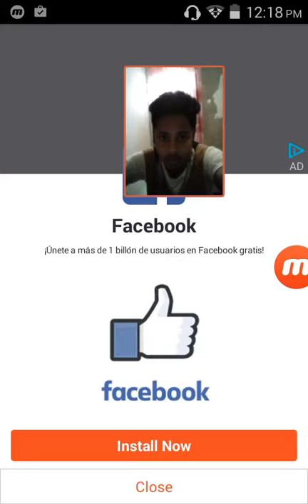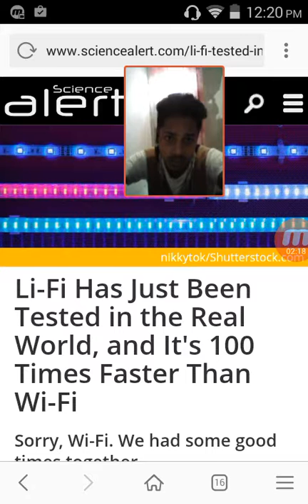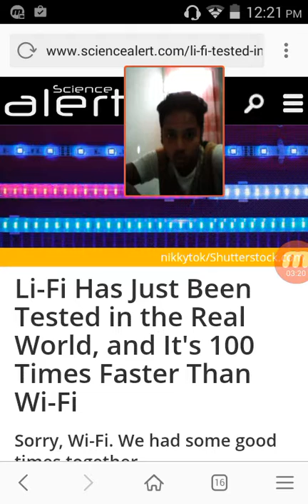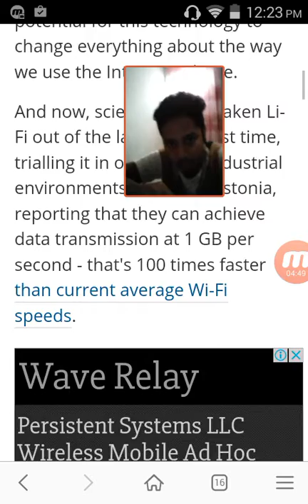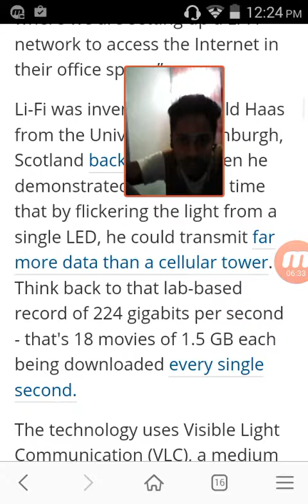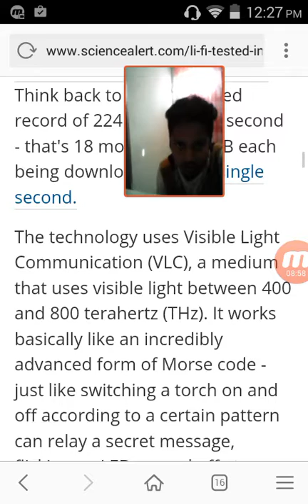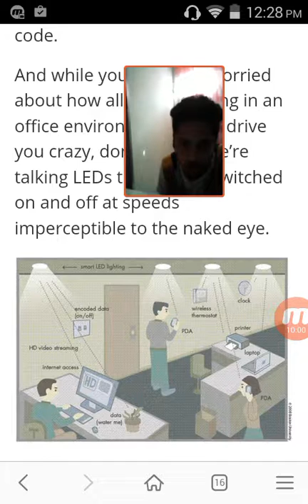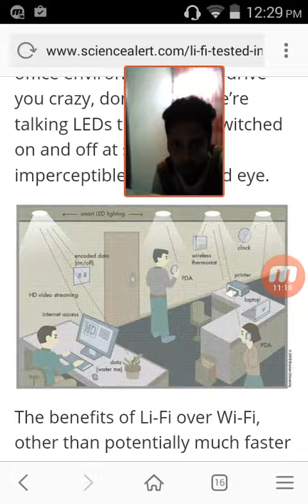Li-fi a faster way of tracking ?